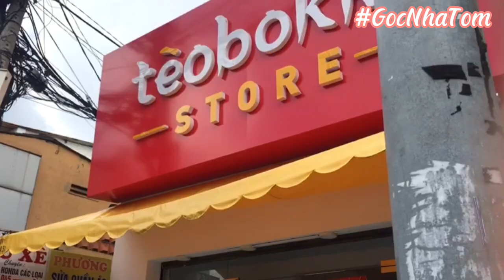#44 Góc nhà Tom- Thử thách ăn hết các vị mì trộn gà cay Hàn Quốc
Góc Nhà Tom- Cuộc Sống Sài Gòn là nơi chúng mình chia sẻ những món ăn, những câu chuyện thú vị về cuộc sống nhộn nhịp, những địa điểm ăn uống vui chơi thú vị, cùng tình yêu ở Sài Gòn và vô số thứ khác nữa.